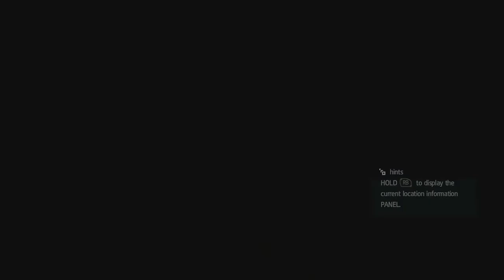Assassins Creed IV - Treasure Hunt 623, 172 (XBOX ONE)